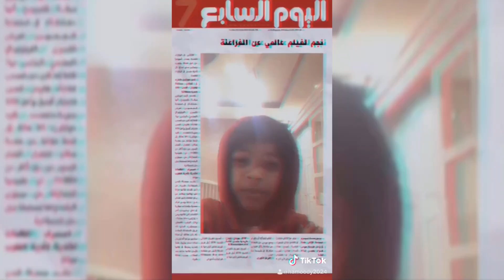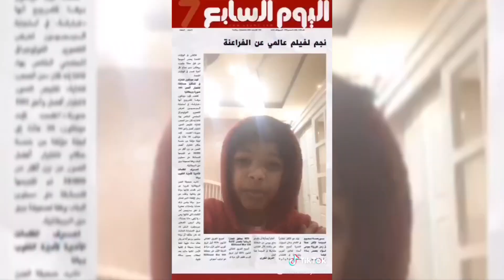حصرياّ : حمودي في فيلم فرعوني جديد 2021 | فيلم الأكشن 🔥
لدعم القناة :       TDMEER

فيلم الأكشن و الإثارة الكوري blind مترجم عربي مشاهدة اون لاين
فيلم الأكشن والدراما الهندي gulaab gang 2014 مترجم
فيلم الأكشن والكوميديا son of satyamurthy 2015 مترجم بجودة 720p dvdrip
فيلم الاكشن و الإثارة الهندي balupu 2013 مترجم
فيلم الأكشن والإثاره الكمين
فيلم الأكشن والفانتازيا والحركة التاريخي الياباني مقاتل الساموراي
فيلم الأكشن و القتال kill em all 2013 مترجم
فيلم الاكشن والقتال يوري بويكا+18
فيلم الاكشن والإثارة يوري بويكا سكوت ادكنز الجديد 2019
فيلم الأكشن الهندي الكامل يافادو 2015 مترجم
فيلم الاكشن الهندى الرائع يفادو
فيلم الأكشن و الإثارة الكوري blind مترجم
فيلم الأكشن و الإثارة الهندي balupu 2013 مترجم
فيلم الأكشن و الإثارة الهندي باغي مدبلج للعربية
فيلم نجوم الاكشن
فيلم يجمع نجوم الاكشن
مشاهدة فيلم الأكشن والجريمة الرائع colombiana
مشاهدة فيلم الأكشن الهندي son of sardaar مترجم
فيلم الاكشن ملك و13 امير
فيلم الاكشن مملكة القتلة
فيلم الاكشن مصاص الدماء
فيلم الاكشن مترجم الهندي
فيلم أكشن مترجم 2020
فيلم أكشن مترجم للعربية
فيلم أكشن مضحك
فيلم أكشن مترجم هندي
مشاهدة فيلم الاكشن والرومانسية الهندى mersal 2017
مشاهدة فيلم الاكشن الحي 13
فيلم الاكشن ليون القاتل الماجور
فيلم الاكشن لا مفر
فيلم الاكشن للنجم جين بويكا
فيلم أكشن للأطفال
فيلم الاكشن الهندي للنجم برابهاس وجميله انوشكا شيتي
فيلم الأكشن الرهيب للممثل michael jai white 2019 مترجم
فيلم الاكشن المنتظر للنجم جين بويكا 2017
فيلم الاكشن قتال السجون
فيلم الاكشن قوات النسائية الخاصة 2017 كامل مترجم
فيلم الاكشن قبضة الاسطورة
فيلم أكشن قتال
فيلم أكشن قصير
فيلم أكشن قتال السجون
فيلم أكشن قوي
فيلم أكشن قصة جندية امريكية تقع في حب سجين مسلم
مشاهدة فيلم الاكشن فريق النخبة the a team مترجم
فيلم الاكشن غابة الامازون مترجم
فيلم الاكشن والرعب غابة الجثث
فيلم الاكشن عصابة البنوك والشرطي جديد 2018
فيلم الاكشن عميل المخابرات مترجم كامل نسخة اصلية بجودة عالية
فيلم عربي أكشن جديد
فيلم الاكشن المصري عمليات خاصة
فيلم الاكشن الحائز على جائزة الاوسكار 2017
تحميل فيلم الاكشن الرهيب عميل المخابرات 2014 مترجم بجوده hd
اقوى فيلم الاكشن جريمه عصابات مخدرات
فيلم أكشن عربي
فيلم الاكشن طروادة
فيلم الاكشن طيور النار
فيلم الأكشن والتشويق طائرة الرئيس مترجم جودة عالية hd
فيلم الاكشن العسكري طيور النار مترجم
فيلم الاكشن والجريمه الاختيار في طرف ثالث
فيلم مهمة صعبة فيلم الأكشن طارق علام و مجدي كامل
فيلم القناص الاكشن حرب ضد داعش
فيلم أكشن صيني
فيلم الاكشن المنتظر بشده (صراع من اجل البقاء) كامل مترجم
فيلم الاكشن والجريمة مهمة صعبة
فيلم الاكشن الرهيب الذي احتل صدارة 2019
فيلم الاكشن جاكي شان
فيلم أكشن جاكي شان العميل المتخفي مترجم كامل
فيلم أكشن جاكي شان
فيلم الأكشن النادر معركة شينوبي مدبلج عربي
فيلم الاكشن الكوميدي جاكي شان robho-od كامل و مترجم
فيلم الاكشن والكوميديا جاكي شان
فيلم الأكشن والاثارة الهندى شرارة hd مترجم
فيلم أكشن شاهرخ خان
فيلم الاكشن والكوميديا الرائع زوجتي زعيمة عصابة 2018 hd
فيلم الأكشن والمغامرات هرقليز للنجم ذا روك مترجم عربي
فيلم الأكشن والمغامرات هرقليز للنجم ذا روك مترجم عر
فيلم الأكشن والمغامرات هرقليز للنجم ذا روك مترجم عربي hd
فيلم الاكشن اجاي ديفجان وسوناكشي
فيلم الاكشن التركي • داداش • dadaş ⭐ مترجم للعربية
فيلم أكشن خطير قتال الوحوش 2017 مترجم
فيلم أكشن خطير
فيلم الاكشن والسجون خطة الهروب الهروب من السجن كامل ومترجم hd
فيلم امير خان الاكشن مترجم hd ghajini
فيلم الاكشن ل سهيل خان فيلم هندي مترجم i proud to be an indian 2004
فيلم أكشن جديد بطوله جيسون ستاثام بجوده عاليه مترجم
فيلم أكشن جديد 2020
فيلم أكشن جديد 2019
فيلم الاكشن والمغامرات والخيال العلمي ثورة مترجم للنجم دوين جونسون
فيلم الأكشن تايلاندي
فيلم الاكشن تحت الارض بطولة امير كرارة
فيلم الاكشن تاريخ القبائل
فيلم أكشن تركي (أيلا) قصة واقعية لضابط تركي مترجم
فيلم أكشن تركي
فيلم تركي أكشن مدبلج
أعظم فيلم أكشن تاريخي 2020// مترجم عربي بجودة عالية hd
تحميل فيلم الاكشن والقتال في السجون _blood_and_bone مترجم
تحميل فيلم الأكشن والكونغ فو الحارس الشخصي كامل ومترجم
تحميل فيلم الأكشن الهندي الكامل يافادو 2015 مترجم
تحميل فيلم الأكشن الهندى gangaa jamunaa saraswathi 1988 مترجم
تحميل فيلم الاكشن والقتال الرهيب الركله الحديديه جديد 2016
تحميل فيلم الاكشن والحروب الجندي المغوار مترجم كامل بجودة hd
فيلم الاكشن بتاع الفيل
فيلم الاكشن باهوبالي
فيلم الأكشن سقوط بيت الأبيض olympus has fallen 2013 مترجم
فيلم الأكشن والقتال بويكا أحدث أفلام هيوليود 2018 مترجم كامل
فيلم الاكشن الخمس بنات
فيلم أكشن هندي باهوبالي الجزء الثالث مترجم 2015
فيلم الأكشن الرهيب فيلم مهمة صعبة
فيلم الأكشن الهندي legend 2014 مترجم